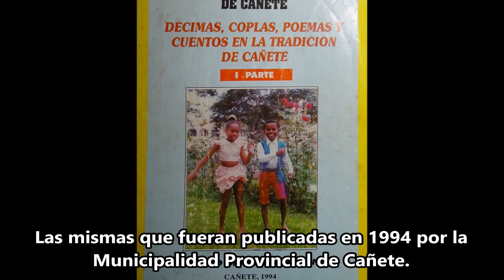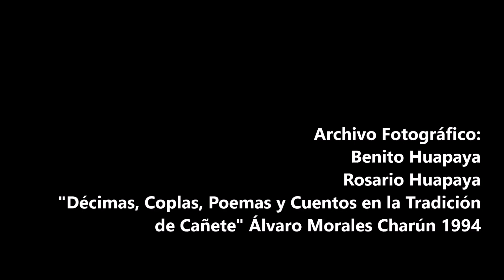Alvaro Morales Charún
El recordado decimista Álvaro Morales Charún nació un 19 de febrero de 1919 en San Vicente de Cañete. Recordemos un poco de su historia.